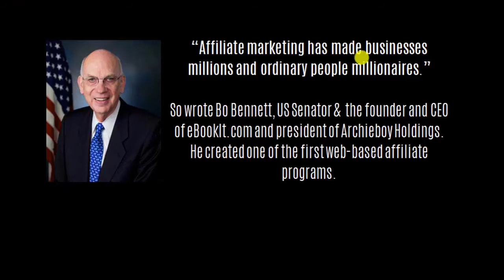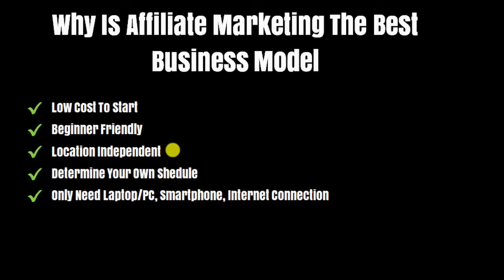What Is Affiliate Marketing 3 Day Digital Quantum Leap Challenge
What Is Affiliate Marketing In This Video You will Learn What Affiliate Marketing is

What Is Affiliate Marketing Professionals Explain How Affiliate Marketing will Change your financial status

What Is Affiliate Marketing Want to learn how Affiliate Marketing can produce a passive income.

Discover How To Quit Your Job And Live Your Life On Your Own Terms ➡️

After hitting the end of the video, you may be left wondering how you can build a 6-figure affiliate marketing business yourself.

Watching this shorts video is not enough, you need to know how to take action and make it happen for you!

Subscribe to this YouTube channel if you want more information on how you can start your own 6-figure affiliate marketing business today (subscribe button is right below the video), and follow the link you see...

𝑨𝒍𝒔𝒐...

✔️ 𝐌𝐚𝐤𝐞 𝐌𝐨𝐧𝐞𝐲 𝐖𝐢𝐭𝐡 𝐒𝐢𝐦𝐩𝐥𝐞 𝐖𝐞𝐛𝐬𝐢𝐭𝐞𝐬  ✔️
(COPY MY SYSTEM & DOWNLOAD MY FUNNELS - FREE)
Any beginner to affiliate marketing can get started today by downloading my websites and sales funnels, my email sequences, heck, you can even download my lead magnets, including my affiliate marketing video training course, my affiliate marketing ebook and they are completely white-labeled so you can brand them as your own and use them as you want.

🔥  𝐅𝐑𝐄𝐄 𝐑𝐄𝐒𝐎𝐔𝐑𝐂𝐄𝐒 & 𝐂𝐎𝐔𝐑𝐒𝐄𝐒 🔥

The 7 Steps To Becoming A Super Affiliate.
This ebook shows you how to start affiliate marketing as a beginner in 7 easy steps.

I am an Affiliate I sell products and business services: meaning if you click on one of my links and take action AT NO ADDITIONAL COST TO YOU I will receive compensation.

As well as an Income claim

I have dedicated myself to making money online and strive to bring you the best opportunities and products. However, you may typically not get the same results as I do therefore I can not guaranty you any results when taking action on any of the products I recommend.
In my experience, I have found that most who take action typically do not see any results. All claims I make are for the purpose of examples only. Your results may vary including but not limited to your background, experience, and work ethics.
All businesses entail risk as well as massive action and commitment if you are not willing to take that risk please do not purchase any of my products